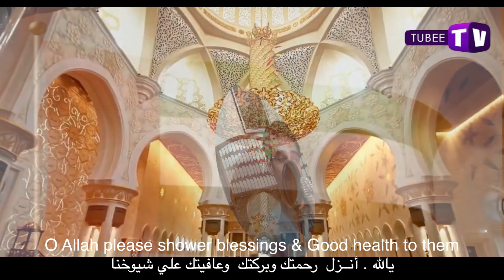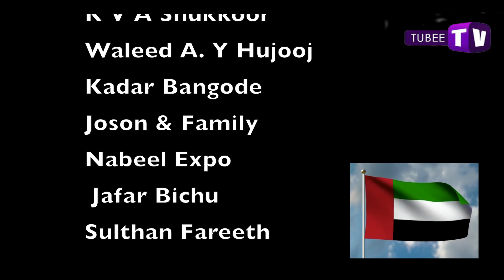UAE National Day Song 2014 اغنيه بمناسبة اليوم الوطني 43 لدولة الامارات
O Allah! Make this Country Safe for all Citizens & Residents
اللهم أجعل هذا البلد أمناً علي  جميع المواطنين و المقيمين

O Allah!  Protect this Country against envious and Saprophytes.

   وأحفظه من الطامعين والحاسدين
الإمارات العربية المتحدة بالعيد الوطني كلمات
2014

O Allah!  Ya Rahman Ya Raheem
يا الله يالله يارحمن يارحيم
Shower Your Mercy on Sheik Zahid
أنزل رحمتك عــلى الشـــيخ زايـــد
O Allah O My good Conservers
يالله يالله ياخيــر الحــافظــين
Protect this Emirate it’s our Country.
إحـــفظ دولــة الإمـــارات بــلادي

This is the Land, were Allah showers his blessings
لقد أنزل الله بركته  علي هذه الأرض  الطيبه
Emarat is our Land of Love
فالإمــارات  هي أرض المحـــبه والســلام
Today is our National Day! And
واليوم هو عـــيدنا  الوطني
More colors of Spirit fill this night
وهذه الليله سوف تــمليء  بجميع ألوان الروح والمــحبه
This was the day; When H.H Sheik Zayid did spread his dream
ففي هذا اليوم  تجــسد حلم الشيخ  زايد بتحقق الإتــحاد
H. H Sheik Rashid Makthoom joined the hands and showed the spirit of Union
وبكل حب مد إليه يده الشيخ راشد وشارك الشيخ زايد فكان هنا روح الإتــحاد
 And now H.H Sheik Khaleefa and H.H. Sheik Muhammad Bin Rashid extend
والأن يكتمل الشيخ خليفه  والشيخ محمد بن راشد
Their love & ‘reception’ to one and all.
هذه المسيره من الروح والحب وكرم الضيافه
This is the dream home were People to come for enjoying the love and reception
And this is the Land that gives shelter to all
حتي أصبحت الأن دولة الإمارت منزل الأحلام  الذي يعطي المــأوى للجميع بكامل الحب والإخــاء وكـرم الضــيافه

Once, this was the Land of Pearl
فهذه الأرض  هي لؤلؤة الدنيا
And now this is land we sow the ‘Black gold’
والأن تــنبت  لنـا الخـــير والبترول
O what a light! Emarat is the land that we see the wonders day by day
فما هذا النور  العجيب الذي نراه علي هذه الأرض يوم بعد يوم
Masha Allah This Emirate is filled with the coolness of moonlight
ماشاء الله اليوم  تمليء سماء الإمارات ببرودة الجو مع ضوء القمر
Like the 7 colures of Rainbow
حيث تشبه في جمالها وضياءها ألوان الطيف
We can see the 7 graceful Faces in all Emirates
ونســتطيع أن نـــرى هذه الألوان ال 7 الجميله علي وجوه شيوخ الإمارات
O Allah please shower blessings & Good health to them
يالله . أنــزل  رحمتك وبركتك  وعافيتك علي شيوخنا
O Allah let there be happiness on them
يالله أنــزل سعادتك وفرحك عليهم
O Allah we pray to you to give them your goodness and Safe and sound
يالله ندعوك دائما لتديم عليهم  الخير والصحه والسعاده وتمنحهم  الأمن والأمان.

  FAIHA  MUSICS  PRESENTS
           43RD UAE  NATIONAL DAY SONG
Lyric:  Iqbal Madakkara, Kannur
Singers: Ratheesh Kumar & Iqbal Madakkara

Orchestra: Kamarudheen Keecheri
Video Editing: Manaf Al Haj
Recording & Mixing: Pallavi Digital R A K
Producer: Gafoor Madakkara

أغاني روح  الإتحاد ال 43

أغاني العيد الوطني  ال43 لدولة الإمارات